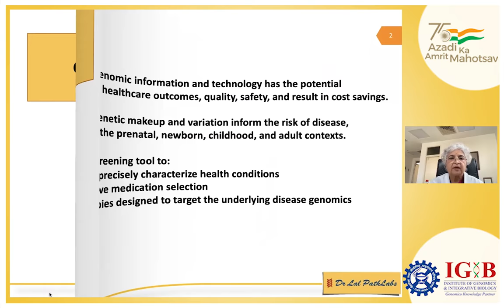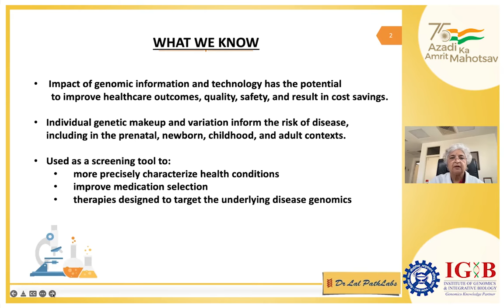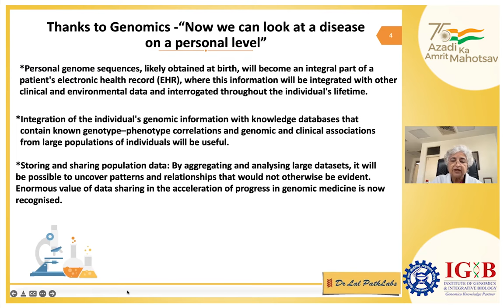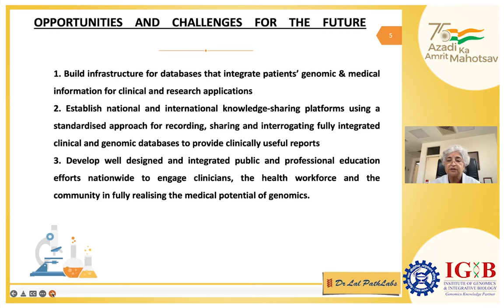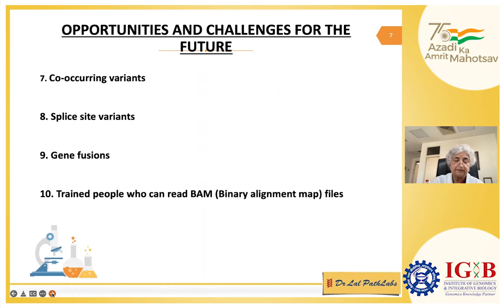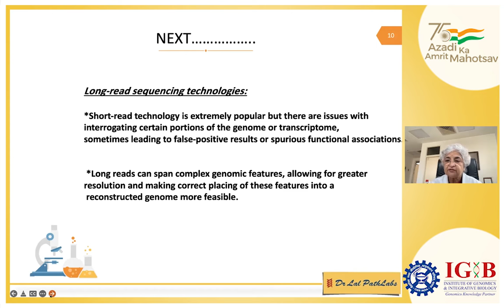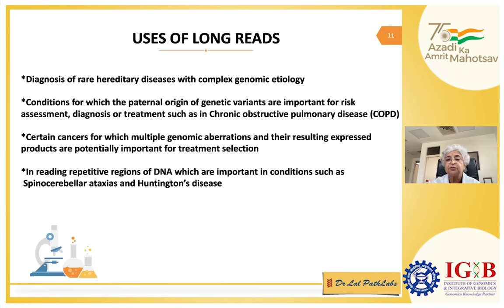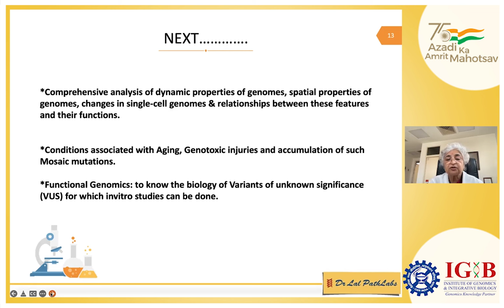Dr. Vandana Lal - Genomic Technologies - the next frontier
Dr. Vandana Lal , Executive Director of Dr Lal PathLabs at the Genomic Technologies - the next frontier session organized by the CSIR Institute of Genomics and Integrative Biology (CSIR-IGIB)